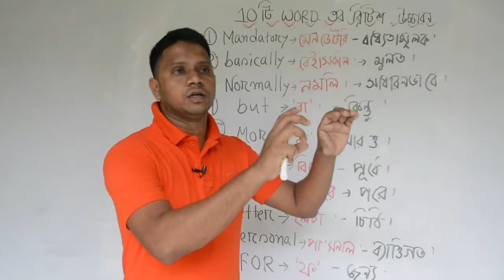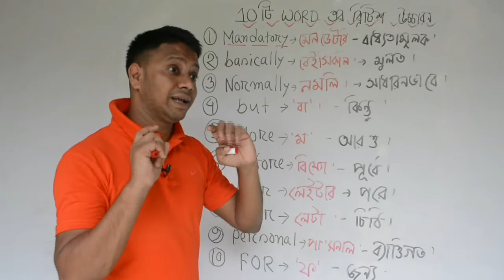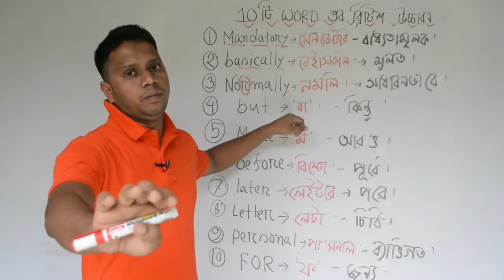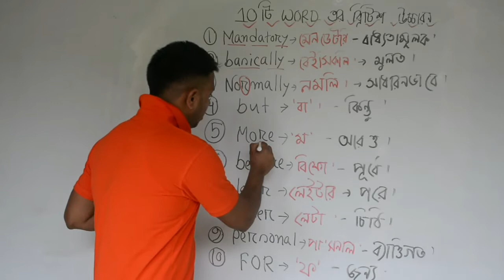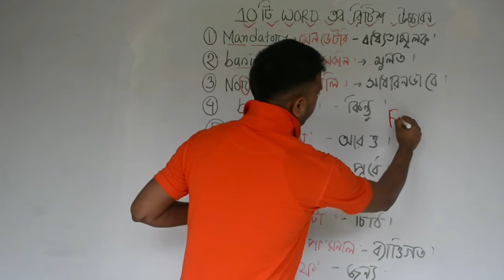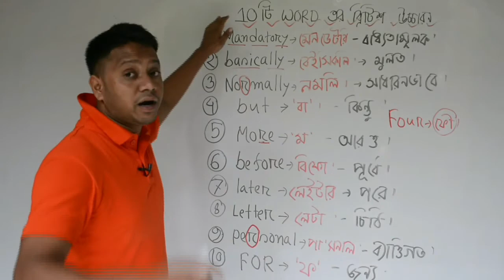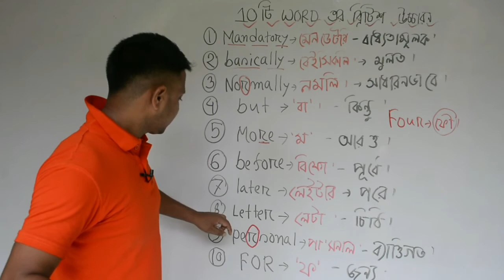Speak like a BRITISH with these 10 words. Spoken English For BENGALI. English speaking with sadiq.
This video is presenting 10 English words with British Bengali Meaning valuable information but also try to cover the following subject:
-Daily use most common English words

So you want to know more about 10 English words with Bengali meaning, I did too and here is the outcome.
10 English words with Bengali meaning impressed me so i did some research and published this to YouTube.
Our channel has other similar videos concerning Common words in English used in daily life, Bangla to English speaking course and Daily use most common English words

Now that you have watched our video regarding 10 English words with Bengali meaning did it helped?
Please like the YouTube video to assist other individuals looking for Common words in English used in daily life or  English speaking lifestyle :)